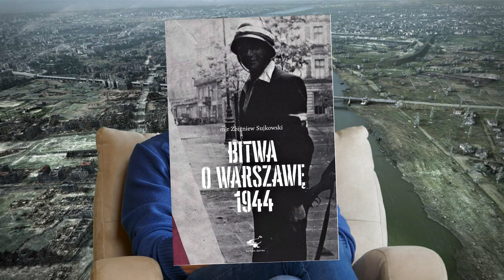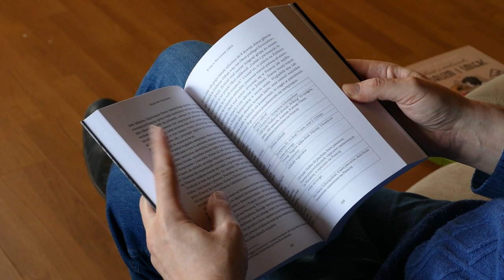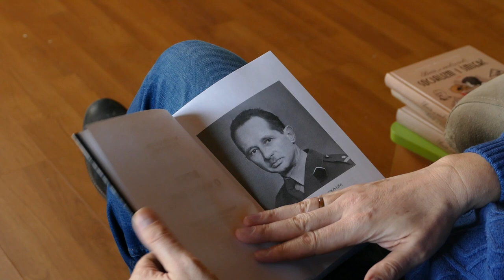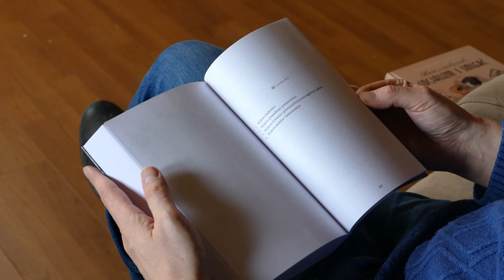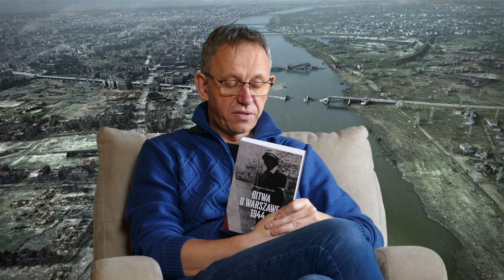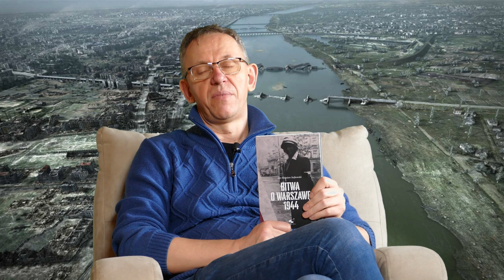Pierwsza monografia Powstania Warszawskiego - pogadanka [14] - Gabriel Maciejewski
Oto książka majora Zbigniewa Sujkowskiego „Bitwa o Warszawę”. W zasadzie jest to skandal, a nie książka, albowiem publikacja ta jest pierwszą powojenną monografią Powstania Warszawskiego. Nikt jednak z autorów zajmujących się Powstaniem nie cytuje jej fragmentów, ani nie umieszcza jej w spisie bibliograficznym. A dyrektor Muzeum Powstania Warszawskiego Jan Ołdakowski, mimo próśb córki autora, nie umieścił jej nawet w muzealnym sklepie. Być może trafi tam niedługo, kiedy sprzedamy ją do hurtowni.

Bez tej książki wiedza o Powstaniu jest niepełna. Podobnie jak niepełne są opinie o tej bitwie, największej bitwie stoczonej na ziemiach polskich w czasach II wojny światowej. Te bowiem, które znajdują się w obiegu musiałby być – po lekturze tej książki – wykluczone i unieważnione.

Spis treści pogadanki:
00:00 - 00:39 - Wstęp
00:40 - 01:32 - Historia wydania i recepcji w populacji urzędników
01:33 - 02:09 - Pierwsza monografia Powstania Warszawskiego
02:10 - 04:27 - Czym się "Bitwa o Warszawę 1944" się wyróżnia? Dane, wykresy, mapy
04:28 - 05:24 - Podsumowanie